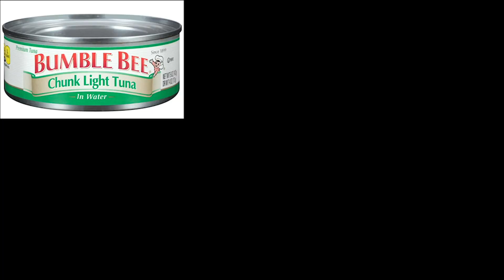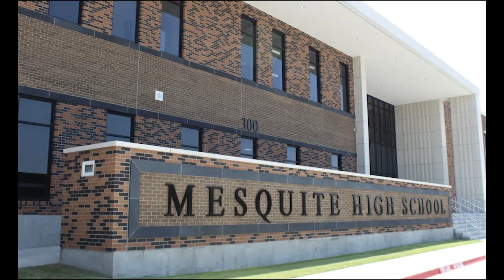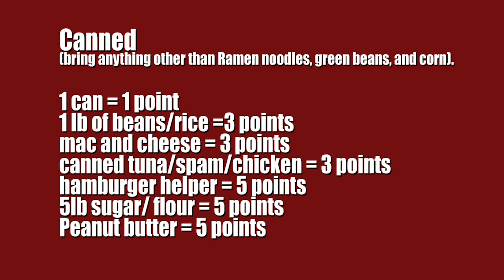NHS/BPA Combo Challenge 2019